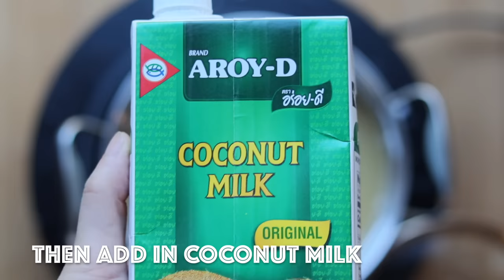Naab Vaam (Coconut-Tapioca Dessert)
Hi my Foodies! HAPPY NEW YEAR!

Thanks to all my 1k+ followers and subscribers this past year. It's has been a pleasure to share with you all the food I grew up eating. I can't wait to share more recipes to you all. As a treat to you all, I'll be sharing my naab vaam recipe.

Naab vaam is a sweetened coconut dessert drink that consist of tapioca pearls, cendol, and other toppings mixed in. Naab vaam is so versatile and can be made in so many different ways. There's a variety of toppings that can be added in as well. In the Hmong, Thai, Vietnamese, and Malaysian community, you will see a variety of toppings added in such as colored chestnuts, jello, sweet beans, fresh fruit, jackfruit, grass jelly, etc. But this dessert can be seen or made with just the cendol, coconut syrup and ice. With ours, we love the beautiful colored tapioca pearls, cendol, coconut jelly & meat.This is definitely a dessert that I will never pass on. It's always great to try all kinds of version people make and see how they like to make it themselves. That's the true art of naab vaam. The secret to making great naab vaam is to have a great coconut syrup! So enjoy this recipe and I hope you get to try it out :)

WHERE DID I GET MY CENDOL MAKER? I got mine from a vendor during Sacramento Hmong New Years. Check your local Thai grocery store. They may some on Amazon. Just type cendol press or cendol maker.

INGREDIENTS
Coconut Syrup
2 lb 4oz palm sugar
1 cup water (8oz)
2 (33.8 oz) coconut milk
1 1/2 tsp salt (9 grams)
2 pandan leaves
Tapioca pearls
3 quarts water (2.8 Liters)
1 (16oz) bag tapioca pearls
Red and yellow food coloring
Cendol
1 (12oz) packet steamed pork rice flour cake mix (bot banh gio mix)
3 Tbsp tapioca starch
3 oz fresh pandan leaf
10 cups water (divide into 4 cups & 6 cups)
1/2 tsp salt (3 grams)
1 Tbsp pandan flavoring/extract (.5oz) [add more if desire]
Other toppings
1/4 cup basil seeds
Coconut jelly
Fresh coconut meat
Fresh Coconut water (optional)
Coconut milk to top if desire

Artist: Nicolai Heidlas
Title: Chill Tune
My name is Cindy Her and I have been cooking and baking for quite a long time now! Hmong food culture and tradition is dear to my heart and I wanted to keep our roots intact somewhere. So this is why I started this channel to keep me and you connected to the Hmong culture. I hope you all learn a little bit about the Hmong food culture and try out these recipes! As always, happy cooking :)
-Cindy Her [C.HerCreations]